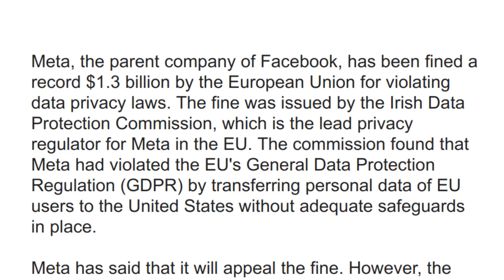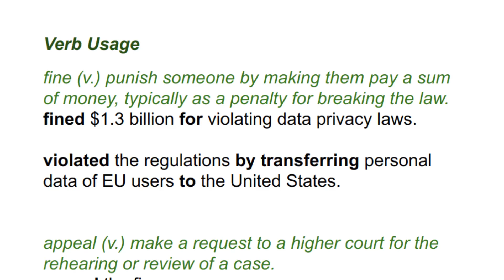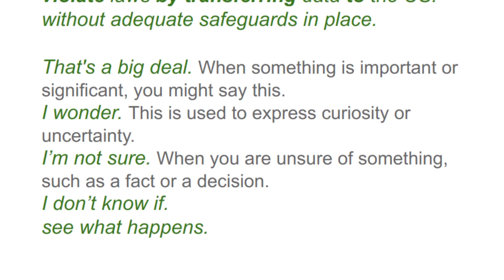Meta Fine. Learning English With News: Article 024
Meta, the parent company of Facebook, has been fined a record $1.3 billion by the European Union for violating data privacy laws. The fine was issued by the Irish Data Protection Commission, which is the lead privacy regulator for Meta in the EU. The commission found that Meta had violated the EU's General Data Protection Regulation (GDPR) by transferring personal data of EU users to the United States without adequate safeguards in place.

Meta has said that it will appeal the fine. However, the ruling is a significant setback for the company and could have implications for other tech giants that operate in the EU.